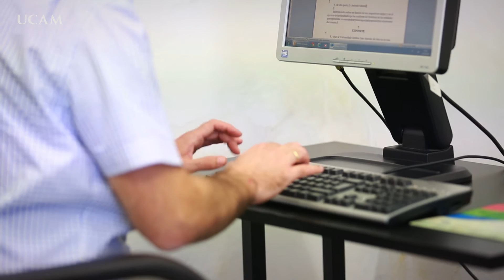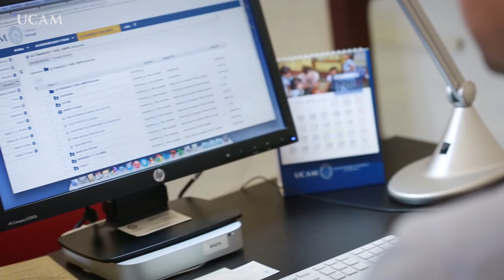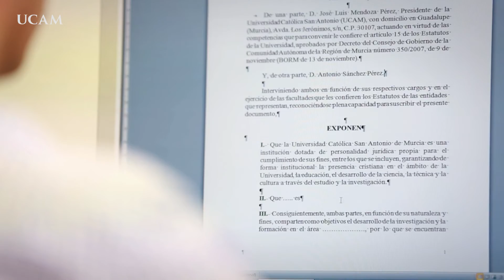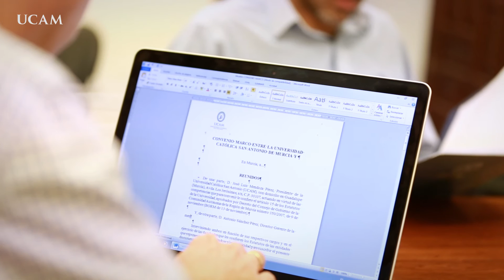Escritorio virtual · UCAM